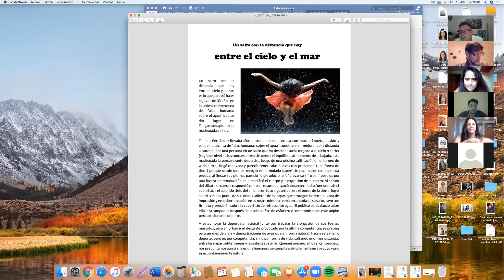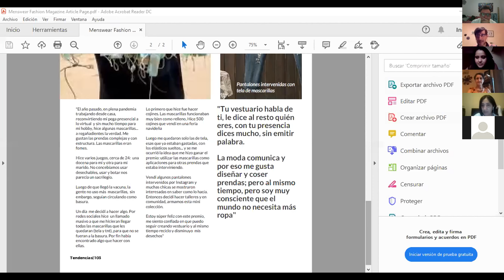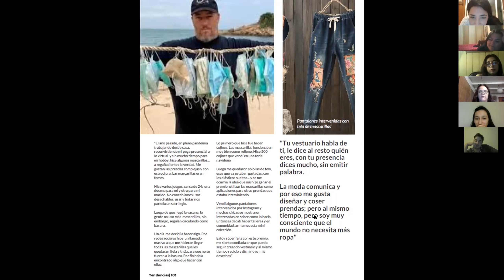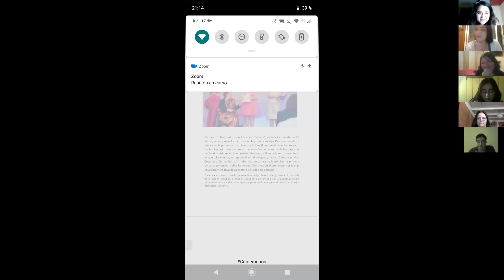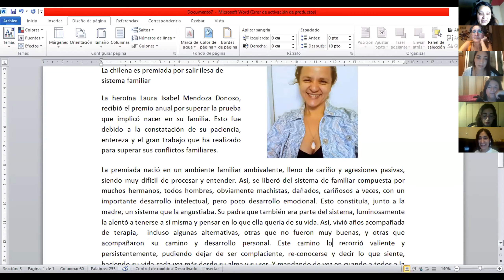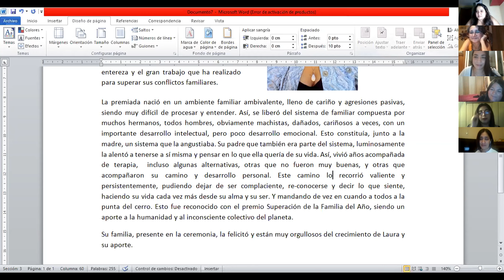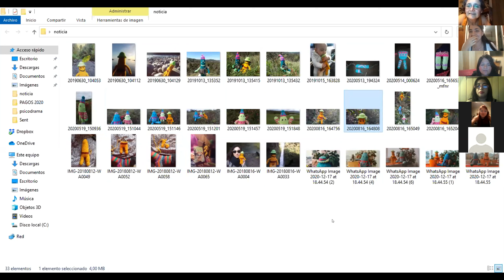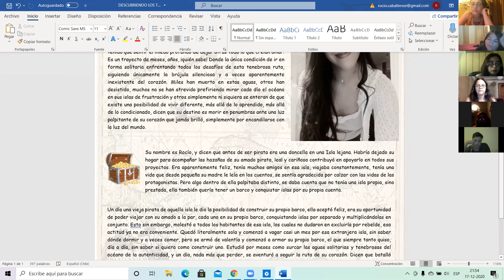Taller de Psicodrama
"La creatividad hace posible mi destino"
Profesor Walter Arce
Coordinación Mario Véjar

Fundación Salud Mental Chile